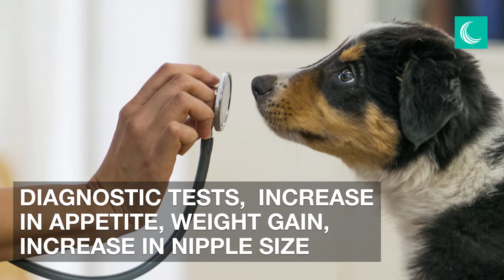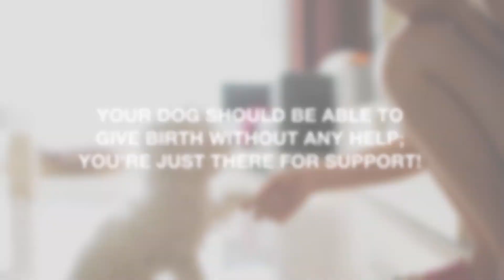What to Expect When Your Dog is Expecting | Care.com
What's a whelping box you may ask?